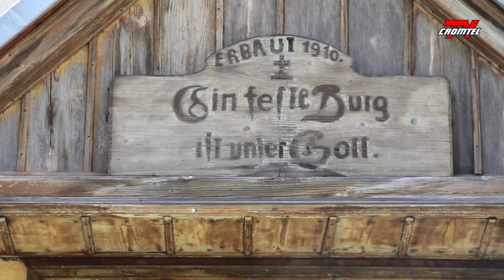Oameni si traditii - Darie Flocea (Pojorata)